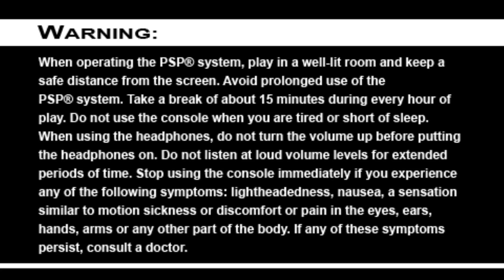PS VITA/PLAYSTATION TELEVISION TEST STREAM- CHRONO CROSS